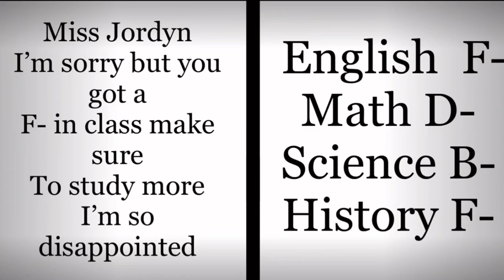||Titanium, Roar, Ain’t My Fault|| Inspired||Remake||No Intro||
So this is a remake because the last one accidentally said my last name so I made a remake lol inspired by the original creator and pls get a lot of views I worked my butt of for this 😭